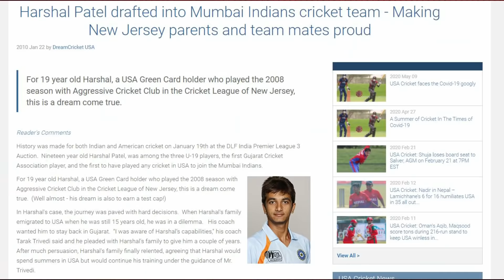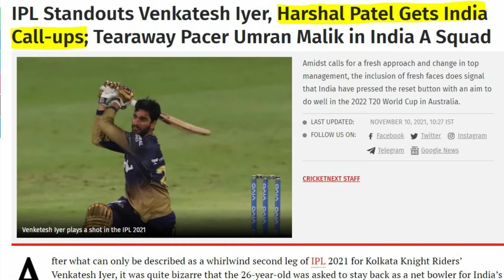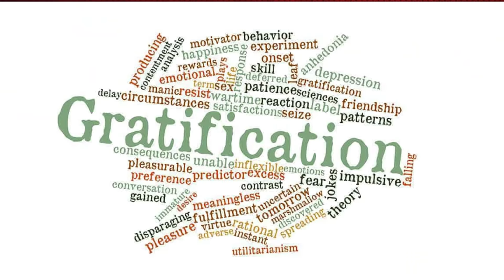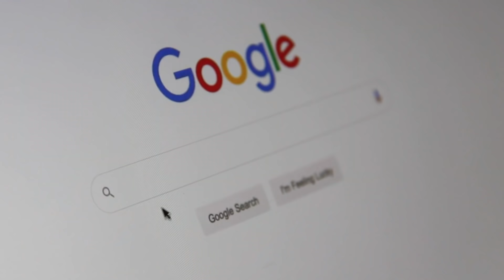Harshal Patel Biography in Hindi | IPL 2022 | Success Story | RCB Player | Inspiration Blaze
Harshal Patel🔥 popularly known as 'Purple Patel', is an Indian international cricketer who plays for Royal Challengers Bangalore in the Indian Premier League.

Watch this inspiring story of Harshal Patel's Journey💪